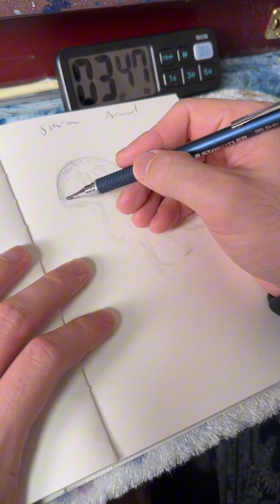ASMR 5分でクラゲを描く